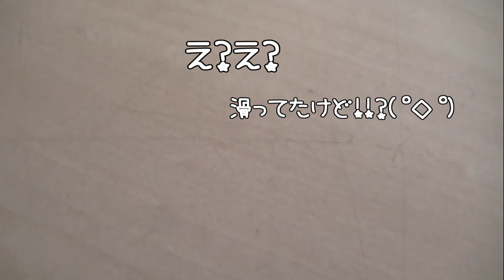ジャンガリアンハムスターの子ハム＊リリちゃんのケ－ジ掃除中、サークル遊びに夢中だったのに何故か遊具ハウスをすごい形相でかじり出しました！( ﾟДﾟ)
4人とも女の子です。

≪アリス＊Alice≫
生まれ：2018年4月頃＊1歳8ヵ月＊
品種：ジャンガリアンです。
性別：女性
職業：ペット
趣味：寝る事　食事　もぐる事
好物：お肉　ブロッコリー　かぼちゃ
特徴：仕草がとてもかわいいです。冬に備えて造ったハウスが芸術的です。

≪バニラ＊Vanilla≫
生まれ：2018年11月頃＊1歳1ヵ月＊
品種：パールドワーフです。
性別：女性
職業：ペット
趣味：寝る事　舐める事　立つ事
好物：ブロッコリー　サラダ菜　にぼし
特徴：キレイ好きな女の子です。ハウスの中が女の子らしく造られています。かわいいです☆

≪ララ＊Lara≫
生まれ：2019年7月頃＊5ヵ月＊
品種：ブル－サファイア
性別：女性
職業：ペット
趣味：ママと戦う事　かじる事　ママの手の上でくつろぐ事
好物：ブロッコリー　ささみ肉　にぼし
特徴：警戒心が強く近づくとすごい形相で怒られます。なのに手の上に乗るととてもしおらしくなります。

≪リリ＊Liri≫
性別：女性
職業：ペット
趣味：寝る事　トンネル遊び
特徴：とっても温厚でのんびりした女の子です。ハウスを覗こうとするとすごい形相で怒ります。

【レゴ技】ハムスターにレゴで迷路作ってみた！警察ごっこ 寸劇 DIY LEGO Maze for Hamster🐹Obstacle Course Escape the Castle

ハムスターの可愛さがギュッと詰まった今年の総まとめ集！永久保存版！

赤ちゃんハムスターの育児で大変な母ハム…その時父ハムは…!?可愛い癒しIs his father doing ?